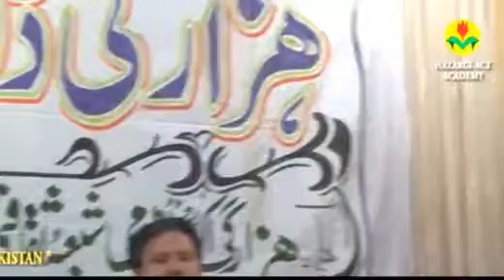Tanzeem Naslue nau Azra Yag Azra Part 1